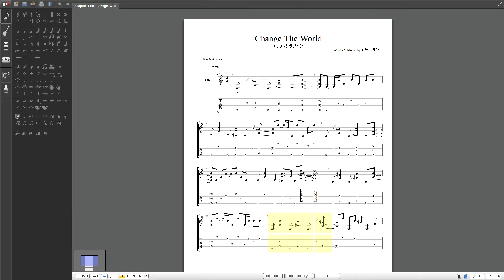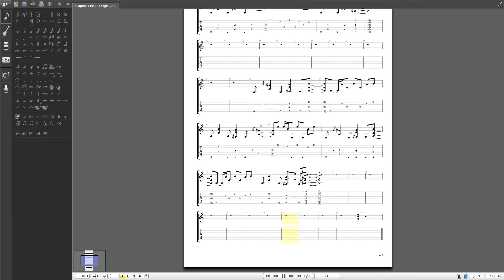【ギターTAB譜＆ギター練習】エリック・クラプトン チェンジ・ザ・ワールドをギタータブ譜で弾こう！：Eric Clapton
↓↓ギタータブ譜をPDFでPCにSAVEできます。↓↓のURLをクリック。
※現在（2016.8.3）サイトリニューアル中です。今しばらくお待ちください。

エリック・クラプトンのアンプラグドの代表曲であり、アカデミー賞受賞の名曲、チェンジ・ザ・ワールドのギター練習用タブ譜動画です。

下記の説明欄のURLをクリックすることで、ブログからギター練習用タブ譜をPCにSAVEできます。よろしければご活用ください。

チェンジ・ザ・ワールドはアンプラグドでエリック・クラプトンのオリジナルだとばかり
思ってましたら、アメリカの女性カントリー歌手のワイノナ・シャッドさんがオリジナルだったんですね。
知りませんでした・・・

エリック・クラプトンのバージョンはやはりグラミー賞を受賞してますので、どうしてもエリック・クラプトンの方が有名であるという次第です。

エリック・クラプトンによるカヴァーですが、曲の美しさ巧みなギタープレイは流石に大御所の風格漂うエリック・クラプトンであるなぁ、、と感じます。

エリック・クラプトン everybody oughta make a change
エリック・クラプトン 影響
エリック・クラプトン おすすめ アルバム
エリック・クラプトン 機材
エリック・クラプトン 近況
エリック・クラプトン 有名曲
エリック・クラプトン レイラ コード
エリック・クラプトン チェンジ・ザ・ワールド コード